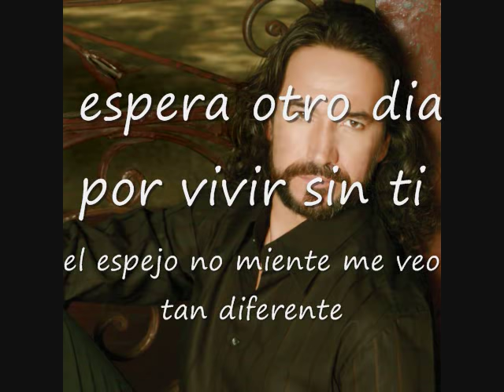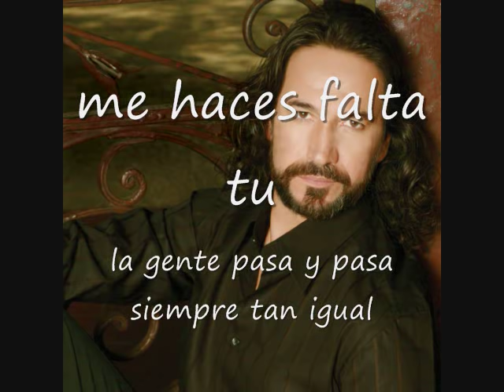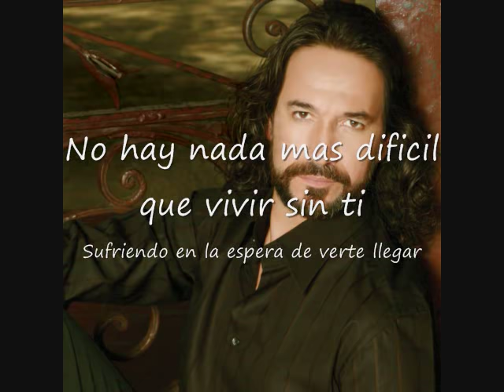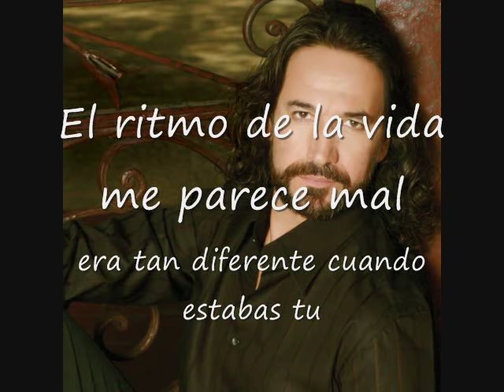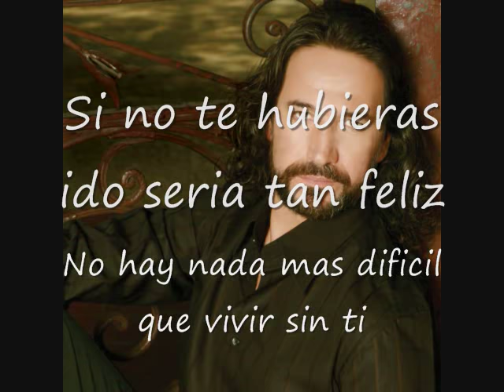Marco Antonio Solis- Si No Te Hubieras Ido con letras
Hermosa cancion. espero les guste